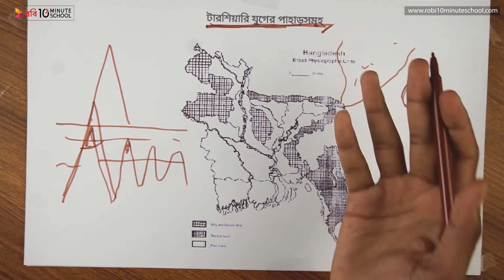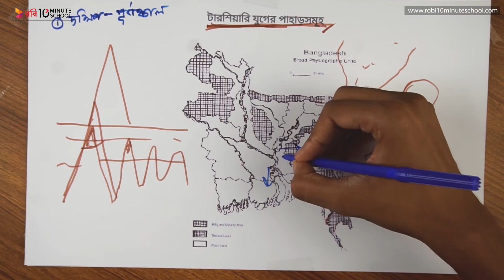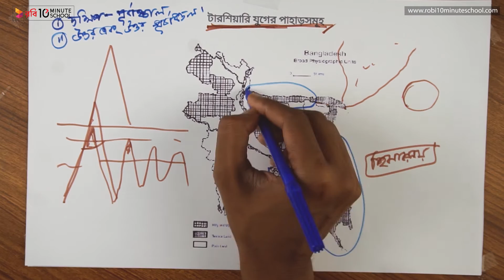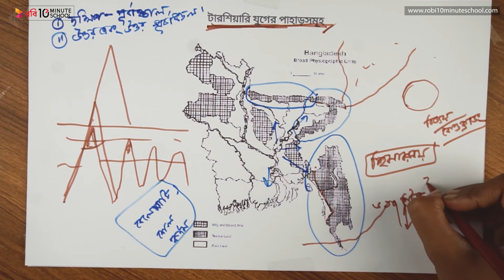১০.০৫. অধ্যায় ১০ : বাংলাদেশের ভৌগলিক বিবরণ - টারশিয়ারি যুগের পাহাড়সমূহ [SSC]